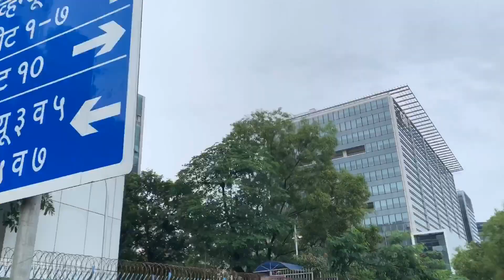Independence Day | Bicycle Ride Vlog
This Vlog Is About Independence Day Bicycle Ride From Ghatkopar To Bandra...
Accessoires used for shoot :-Camera 📸 IPhone XS , Tripod , Smartphone Gimbal